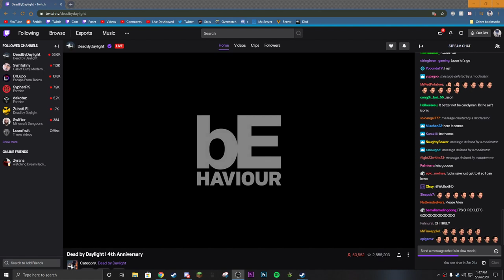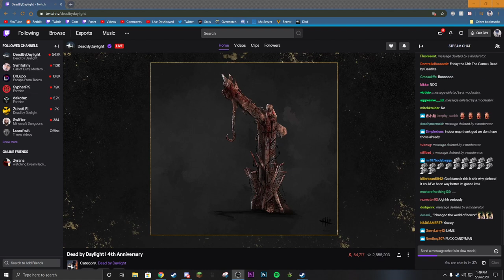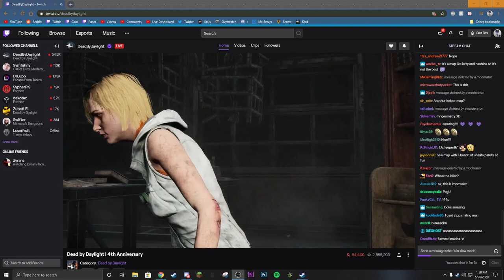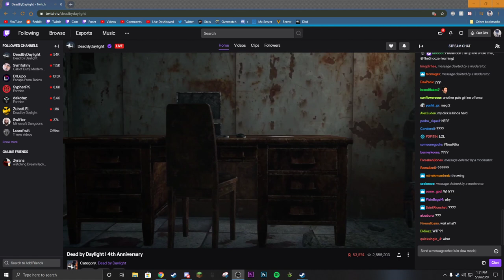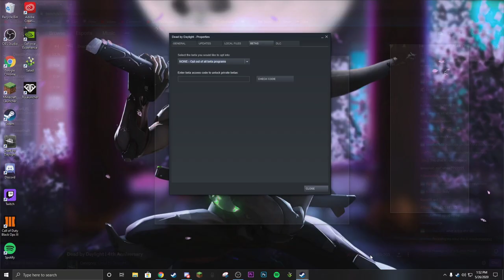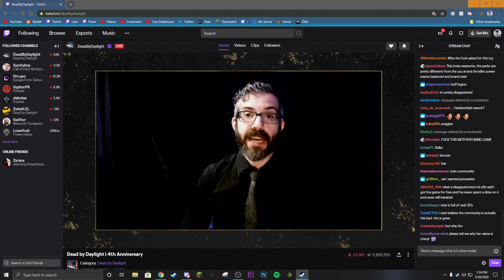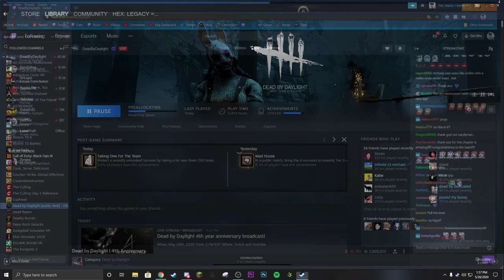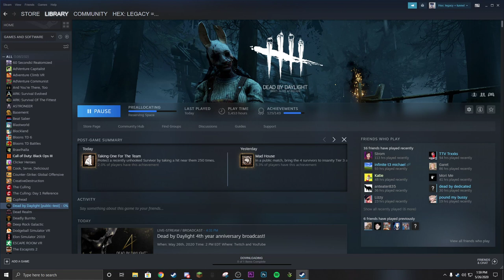Dead by Daylight | Chapter 16! | Reaction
Dead by Daylight Chapter 16, My Reaction!